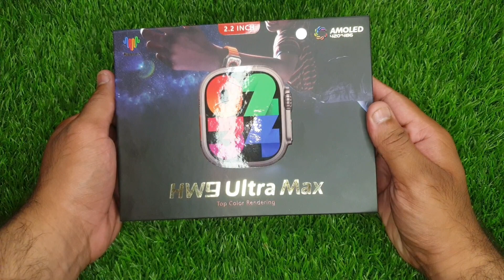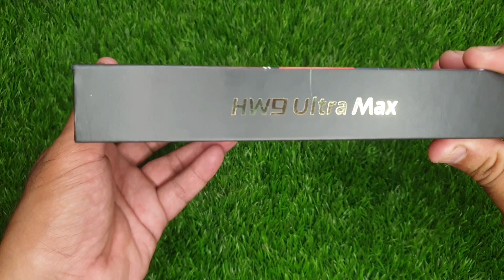This Smartwatch Is Value for Money? - Hw9 Ultra Max Unboxing & Review